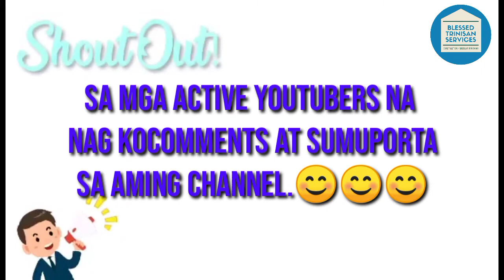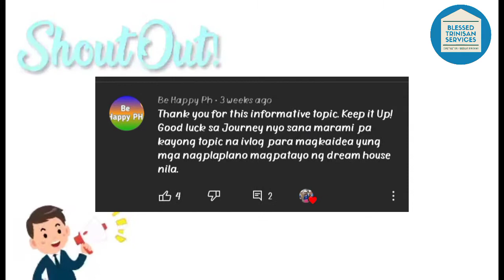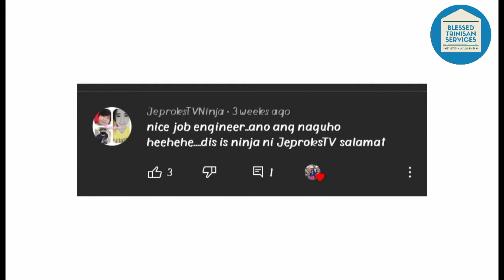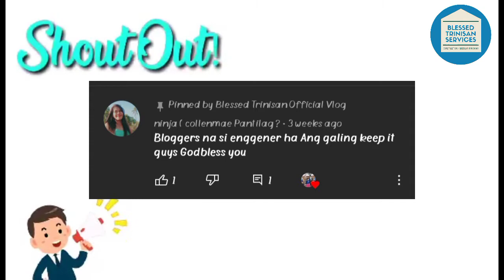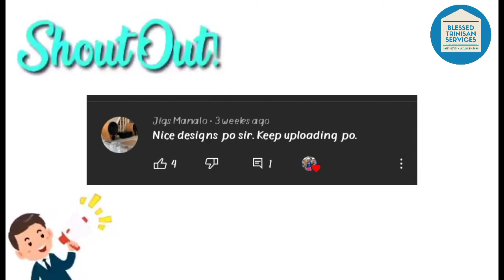HAPPY 500 SUBSCRIBERS l SHOUT OUT SA MGA LODI NA SMALL YOUTUBERS LIKE US l BLESSED TRINISAN OFFICIAL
Maraming salamat sa mga kagaya naming small youtubers na active mag comments sa mga videos namin at sumusuporta. Pagbubutihin pa namin mag share ng mga valuable information sa aming mga vlog.

Click the bell button to get notified for every new video and we will answer your questions, inquiries and suggestions.. regarding  the specific brand of tool  and materials that we used